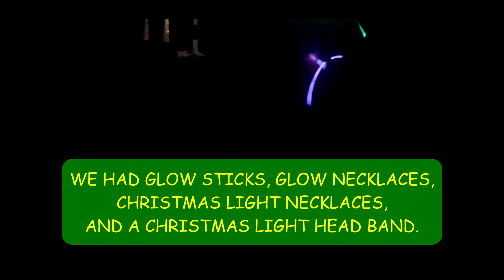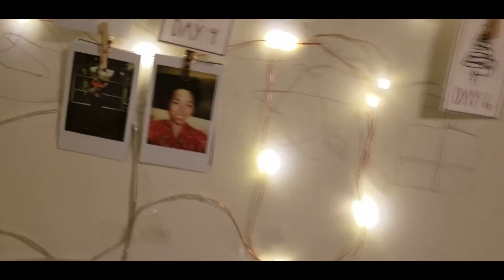2020 VLOGMAS DAYS 4 AND 5🎄🎄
VLOGMAS DAY 4 & 5: CHRISTMAS LIGHTS, DANCE PARTY & STOCKING STUFFERS.